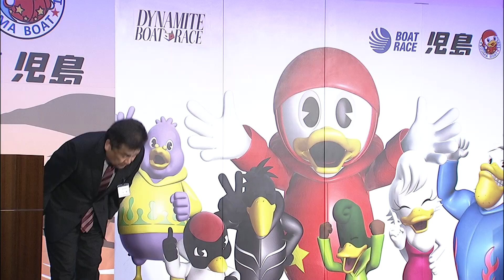ＧⅢオールレディース第２９回瀬戸の女王決定戦 表彰式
優勝者：中村 桃佳